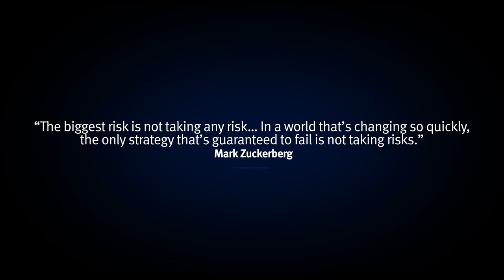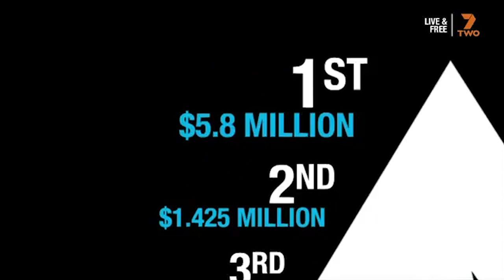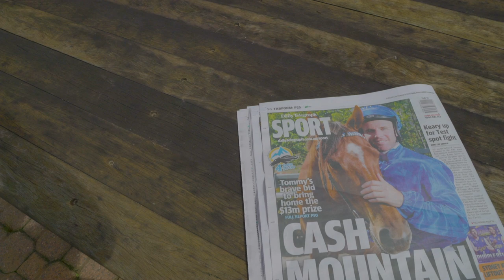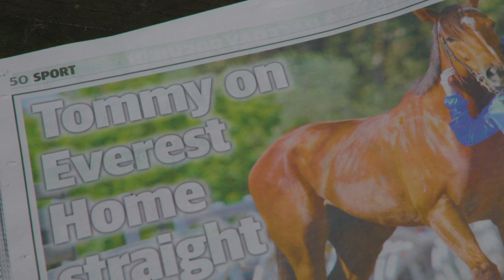GODOLPHIN'S JOURNEY TO THE EVEREST | EPISODE 1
From the day it was announced, The Everest has made headlines both in Australia and around the world.

Run at Sydney’s famous Royal Randwick racetrack, the world’s richest horse race on turf positions 12 of the fastest racehorses and the best jockeys in the world on a quest to create history.

Godolphin's hopes rest in the hands of star sprinters Osborne Bulls, Alizee, Bivouac and Trekking.

Follow our horse racing journey as we trek towards The Everest...